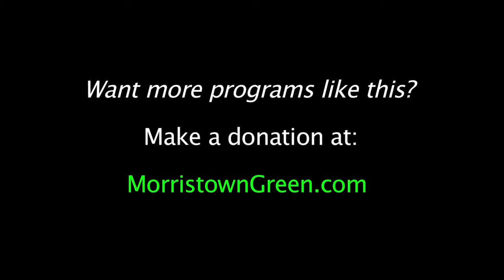Morris Choral Society Decks the Halls in Morristown 2016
The Morris Choral Society, led by Jason Tramm, sings 'Deck the Halls' to help start the 2016 Christmas Festival at the Morristown Green. Video by Kevin Coughlin for MorristownGreen.com, Nov. 27, 2016.